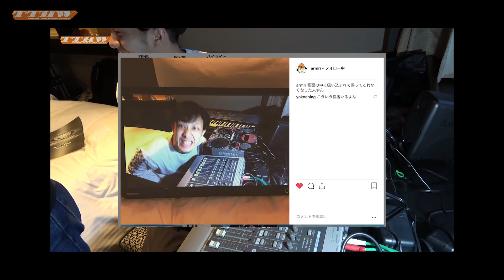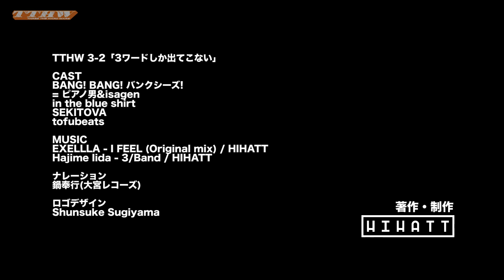THREE THE HARDWARE 3-2「3ワードしか出てこない」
HIHATT presents
THREE THE HARDWARE
スリー・ザ・ハードウェアはサイコロで出た目の金額で買った中古機材のみで音楽を作る新感覚音楽制作バラエティ。統計も信じられないこの時代、目の前のハードのことなら信じてる俺たちのDTM賛歌、スタート！

CAST
挑戦者 : BANG! BANG! バンクシーズ!
=ピアノ男&isagen
in the blue shirt
SEKITOVA
tofubeats

鍋奉行(大宮レコーズ)

MUSIC
EXELLLA - I FEEL

FYI
isagen - c.b.a.g. EP